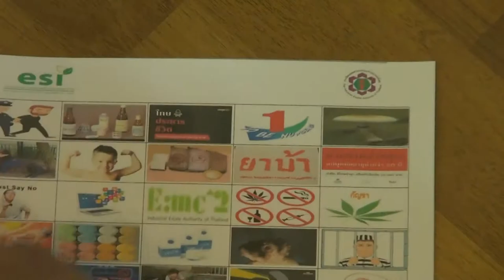ปชส โครงการพัฒนาท่าเรือมาบตาพุด ระยะ 3 วันเด็ก 2562